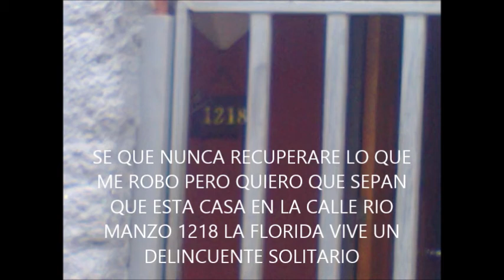EL LLANTO MAS TRISTE DEL MUNDO CRISTIAN ZURITA URIBE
LO ÚNICO QUE PRETENDO ES QUE ESTE DELINCUENTE
DE RIO MANZO 1218 LA FLORIDA NO  VUELVA A ROBAR A GENTE DE TRABAJO KM YO